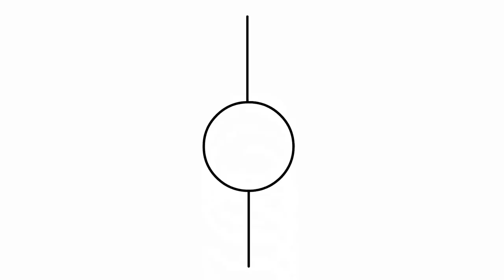내외부 버튼 상태심각ㅣ인천 중구 인천국제공항 제2여객터미널 면세구역 쉰들러엘리베이터 S2400 61호기ㅣPart 7 Schindler Traction Elevator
제조사 : (주)쉰들러엘리베이터
위치 : 인천광역시 중구 제2터미널대로 444 인천국제공항 제2여객터미널 61호기 (N.61)
모델명 : S2400
설치 : 2017/05/30
승강기번호 : 2177-554

Schindler Traction Elevator at Incheon Airport Terminal 2, Incheon Korea.

정보제공 : 국가승강기정보센터, 엘베인포 Google APP